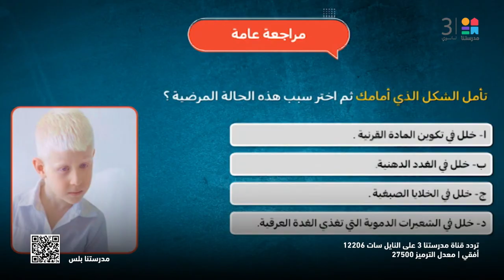الأحياء | مراجعة على الإخراج